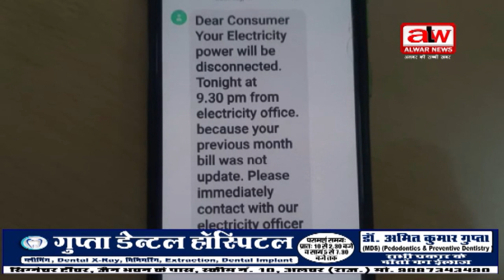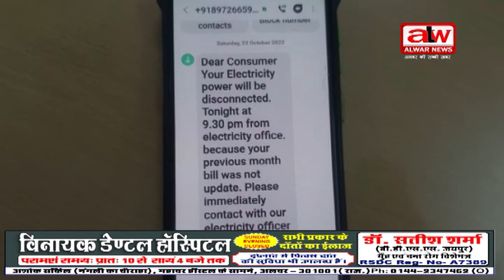बिजली का फर्जी बिल पेंडिंग के नाम पर ठगी का प्रयास// 08 NOV. 2022